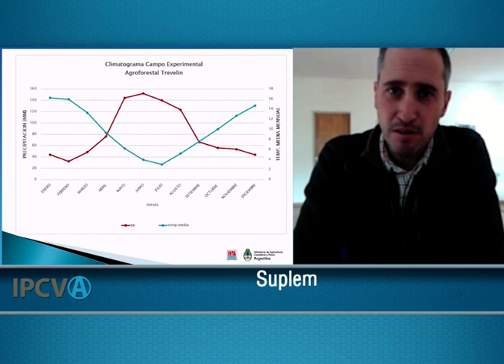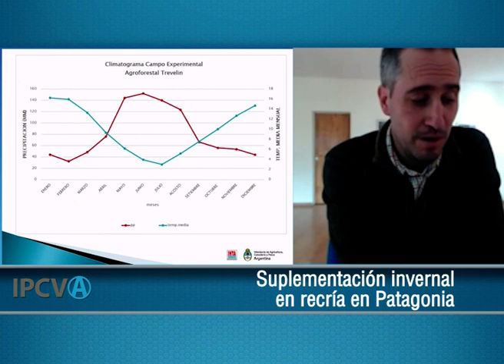2795 - "Suplementación invernal en recría en Patagonia", Juan Pablo Martínez Stanziola (04/08/2021)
2795 - "Suplementación invernal en recría en Patagonia", Juan Pablo Martínez Stanziola, Campo Anexo Agroforestal Trevelin, INTA EEAf Esquel. Emitido el 04/08/2021 en Canal Rural.